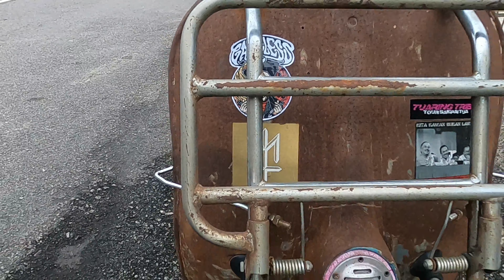Vespa Klasik 1970 Super Karat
vespa super karat klasik tuaring tribe